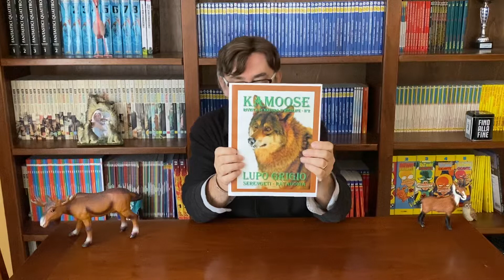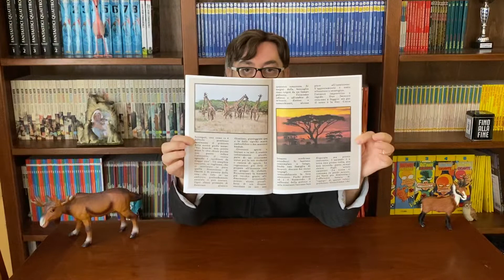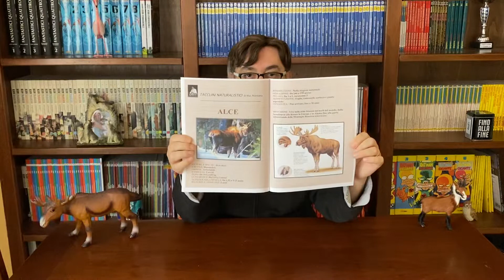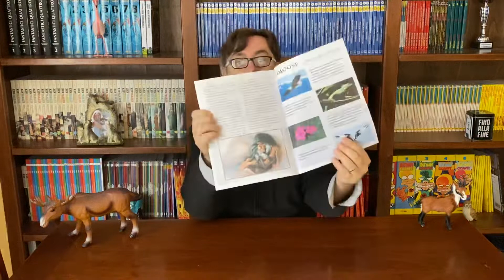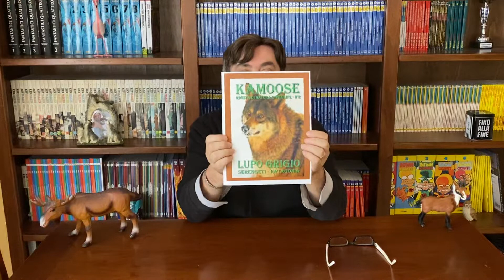KAMOOSE N. 2